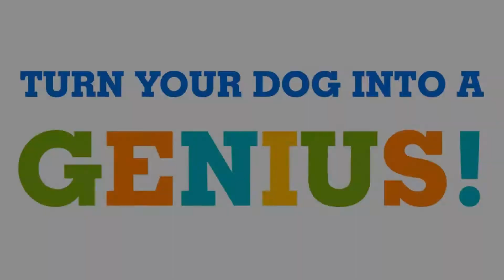Brain Training For Dogs - Adrienne Farricelli's Online Dog Training